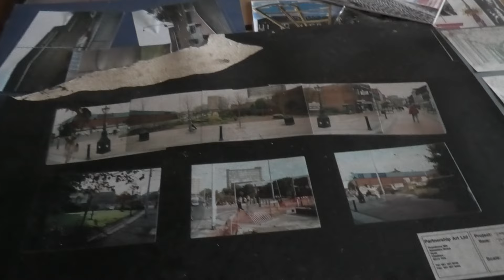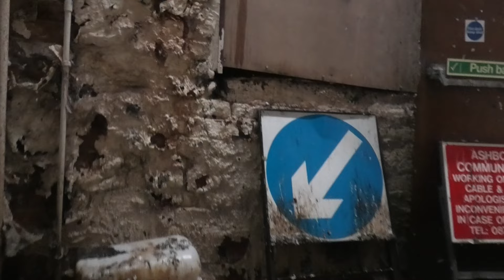compstall mill october 2023#